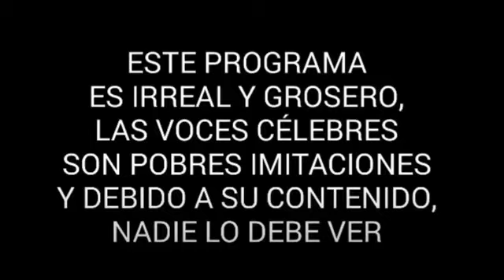LA VOZ DE LA CIUDAD 11 AGOSTO 2021 ED2